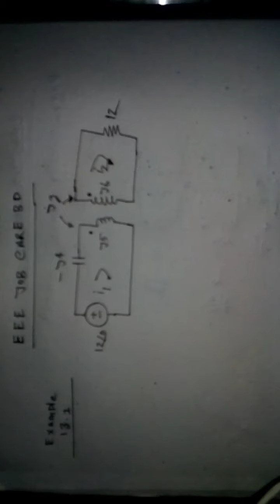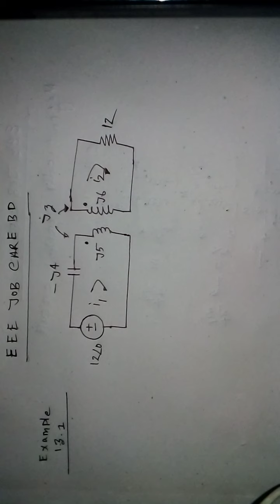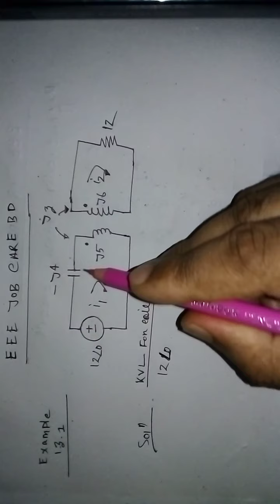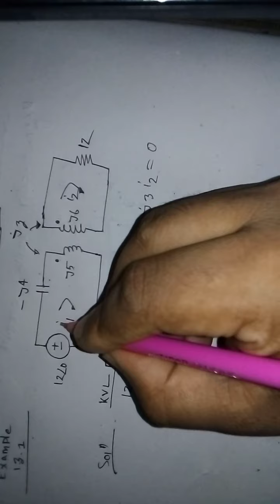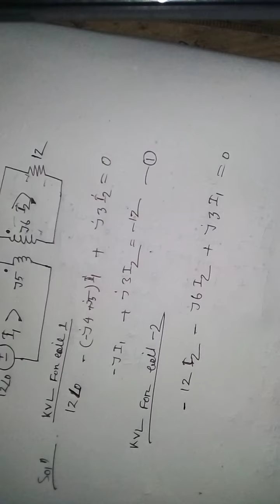magnetically coupled circuits(part-2)